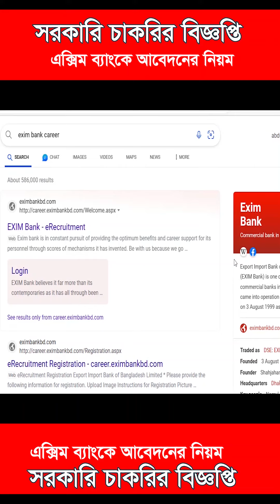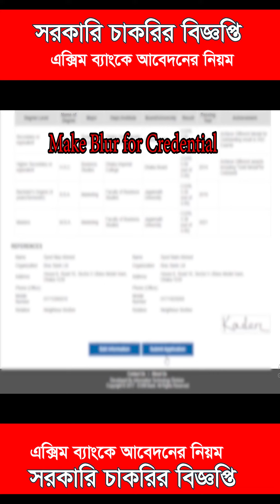Exim Bank এ অনলাইনে আবেদনের নিয়ম 2023